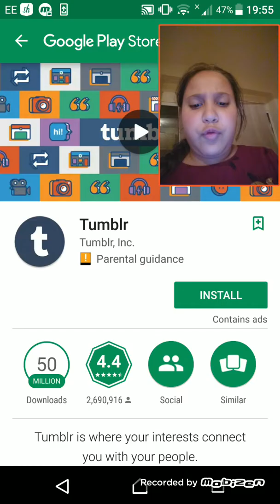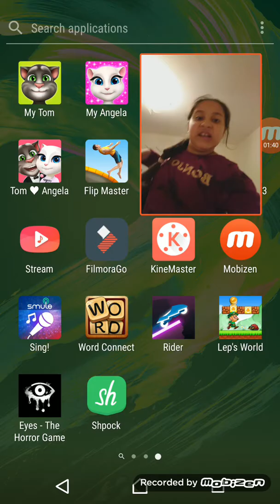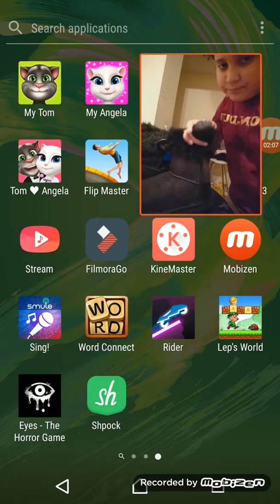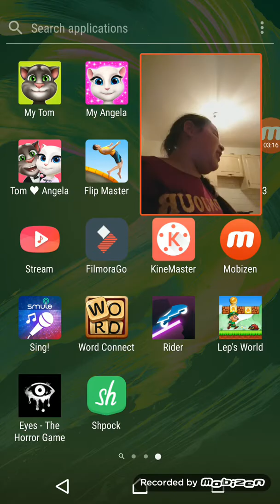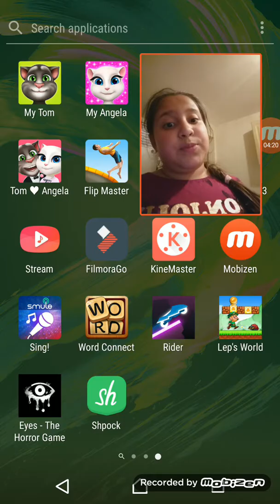Ziua mea de nume Sf Mihail și Gabril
Nu uitați de like și sa va abonați la Denis_Ro